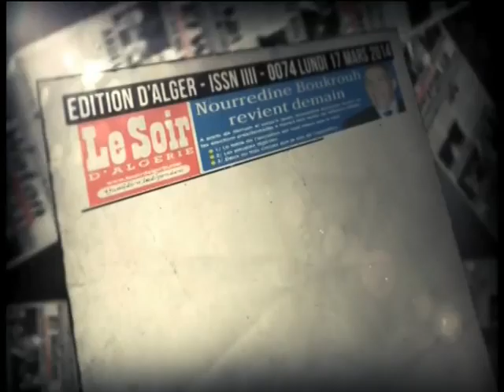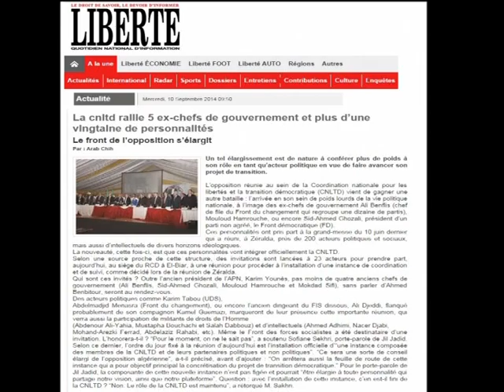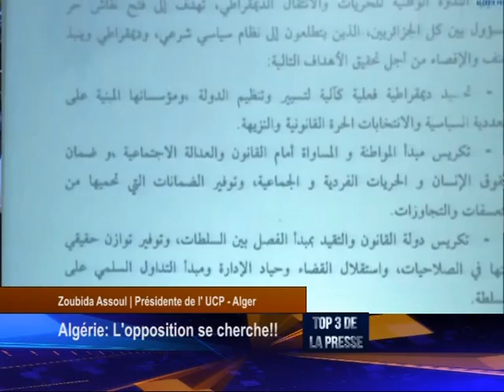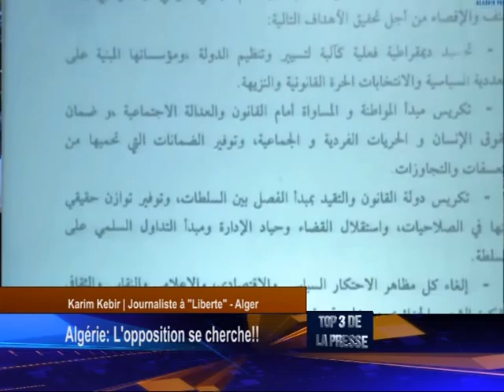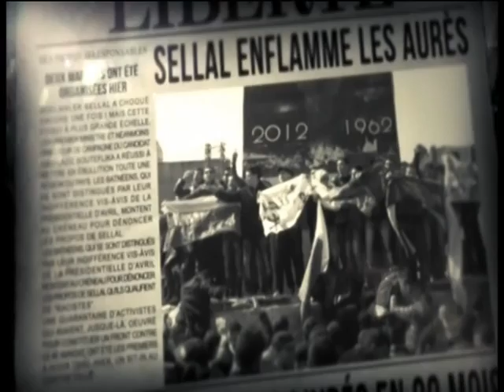Top3 10 09 14